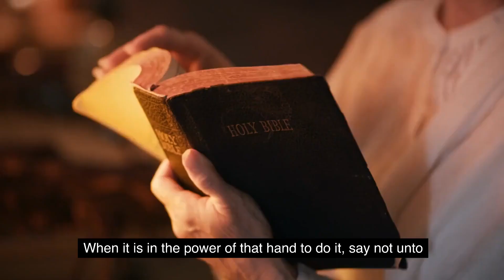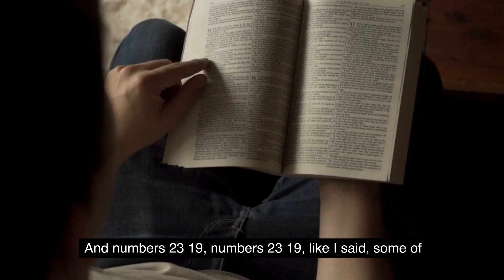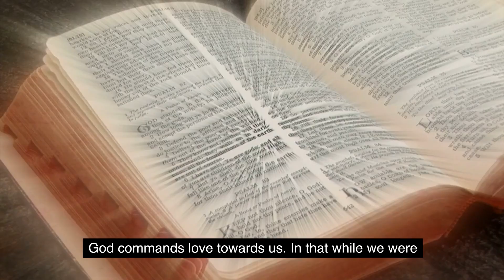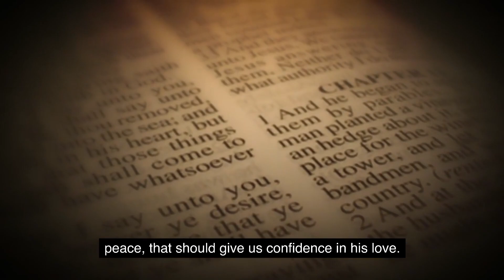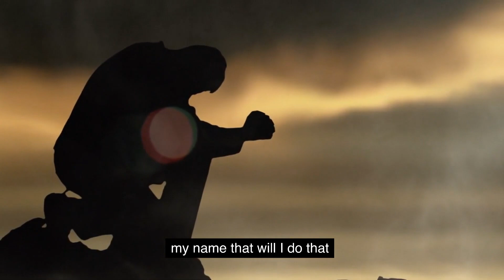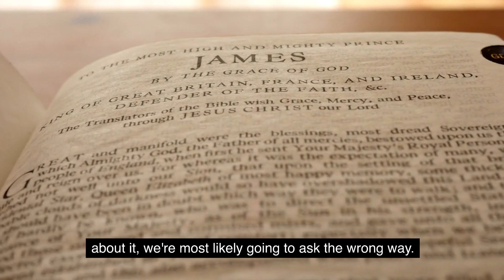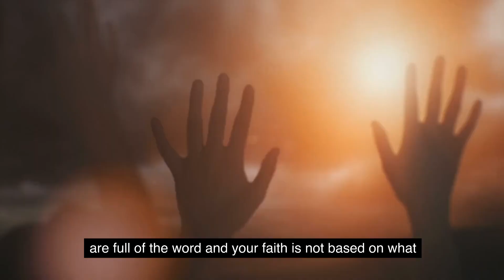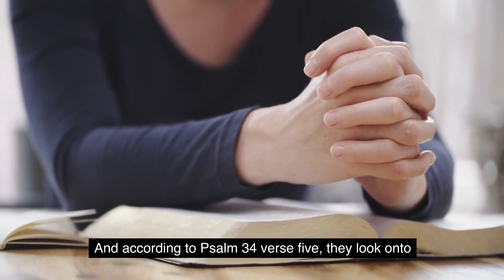Why God desires to answer our prayers.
00:00:00 Intro
00:03:10 God will never tell you to come back.
00:08:40 Why does God want to answer our prayers?
00:14:15 Why Listen to what Jesus said about prayers.
00:18:13 What Jesus said about prayers.